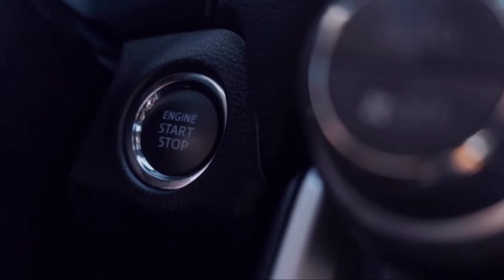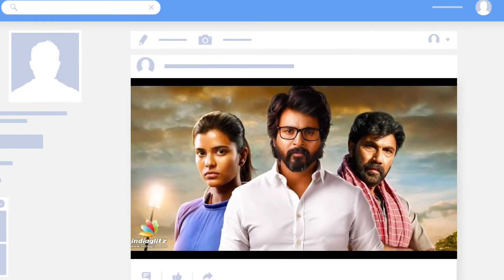SK_சிவகார்த்திகேயன் | STAR_VIJAY_புகழ் | DYNAMIC_INSTA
Hi friends 😍😍😍

watching the full video 📸📸📸

SIVAKARTHIKEYAN FULL LIFE STORY IN TAMIL